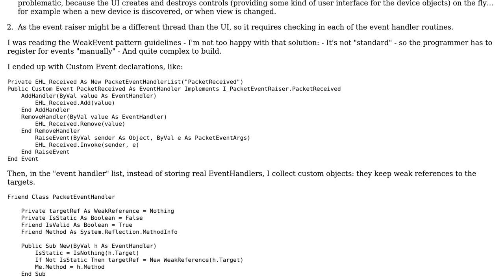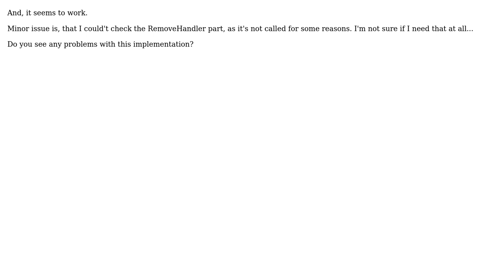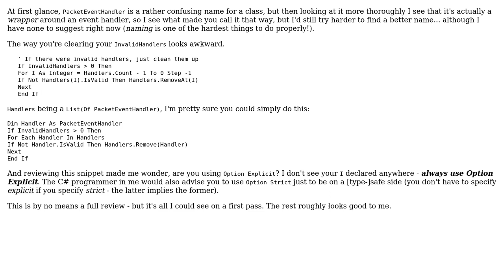Another way to implement weak event handlers in vb.net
With thanks & praise to God, and with thanks to the many people who have made this project possible! | Content (except music & images) licensed under CC BY-SA | Music | Images & others | With thanks to user Peter Popovics user Mathieu Guindon and the Stack Exchange Network Trademarks are property of their respective owners. You are responsible for your own actions.